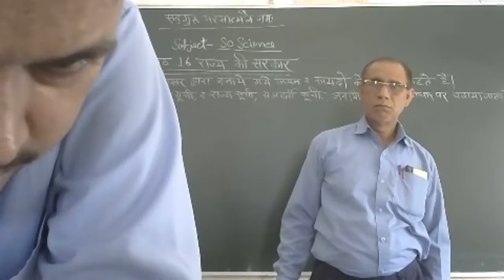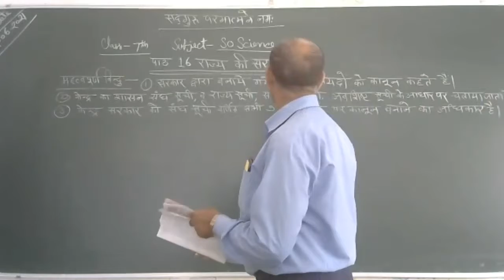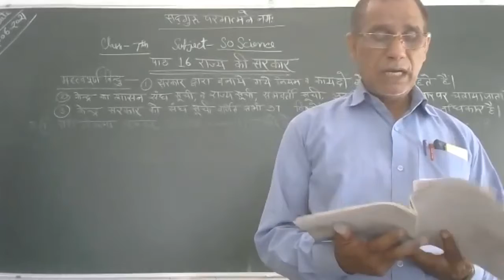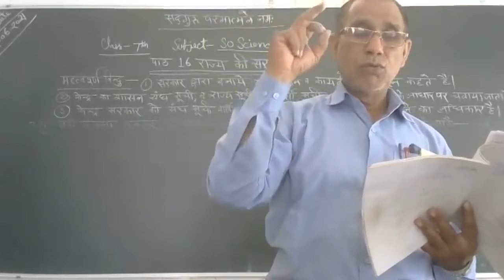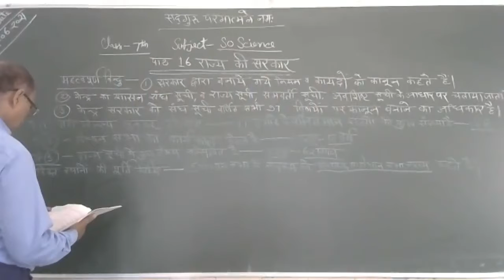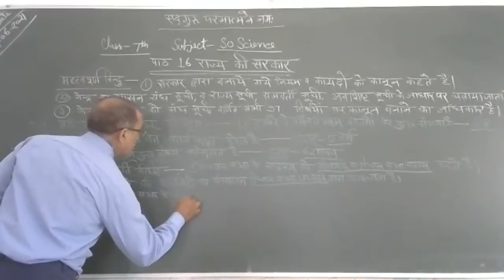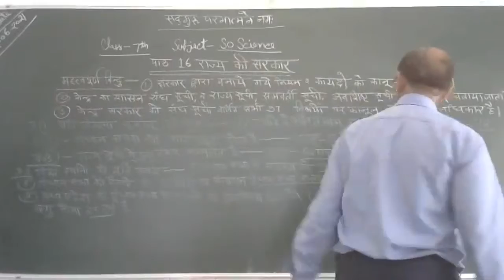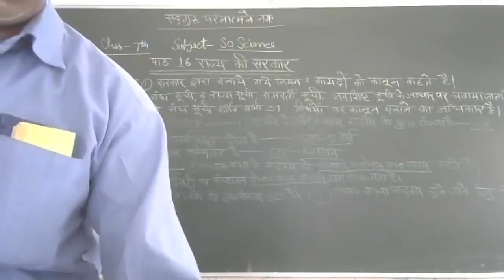CLASS 7 SUBJECT SO SCIENCE 22